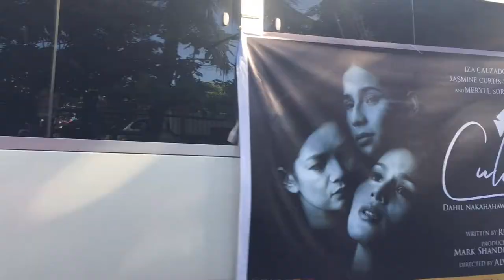MMFF FLOAT PARADE 2019 || GANDA NI PALOMA/KINABOG SI MEME VICE MMFFPRADE2019 ||TwinMAMAvlogs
1st time sa C5 ang parade ng MMFF sobrang saya ng mga Taga taguig.